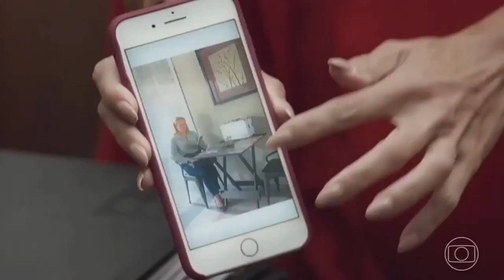May 15, 2024